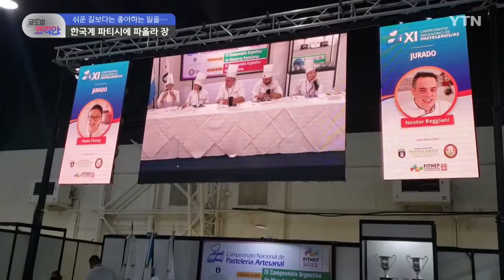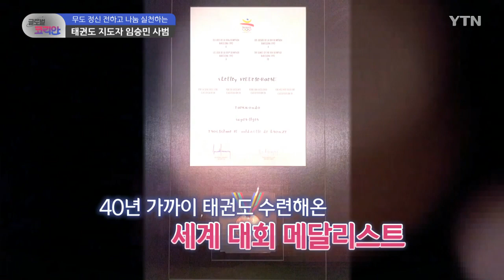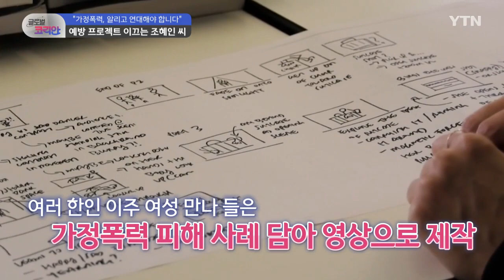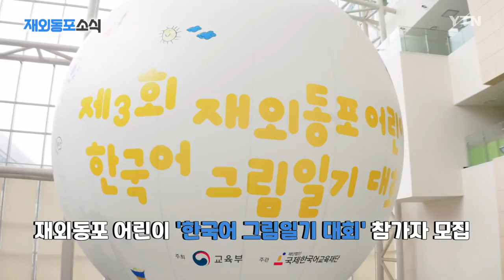2022년 7월 24일 글로벌 코리안 [글로벌코리안] / YTN korean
🌎2022년 7월 24일 글로벌 코리안🌎
00:00👉🏻 오프닝
00:12👉🏻 캐나다, 국경과 세대 초월해 태권도 정신 알리는 임승민 태권도 감독
05:44👉🏻 아르헨티나, 남들이 가지 않은 길 개척하는 '한국계 파티시에' 파올라 장
10:48👉🏻 호주, 한인 가정폭력 예방 영상 프로젝트 "아리 이야기" 조혜인 씨